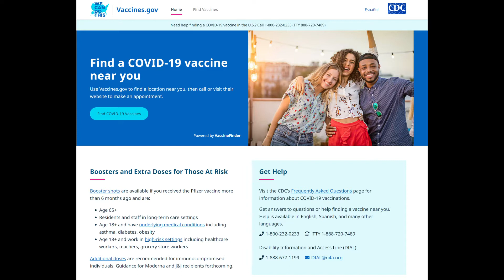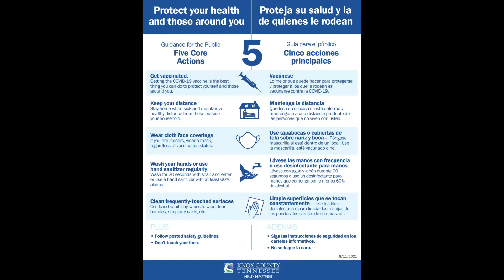Weekly Video Booster Doses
This week we are continuing KCHD's weekly video series, discussing the COVID-19 booster dose. Please watch this video to see Kelsey Wilson, Director of Communications break down the process of getting a booster dose and who is eligible to receive them.